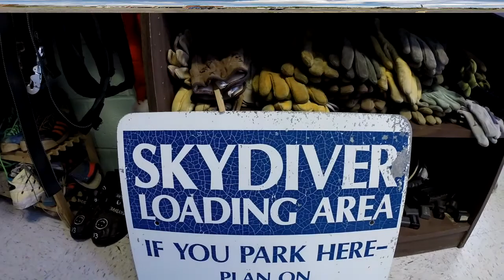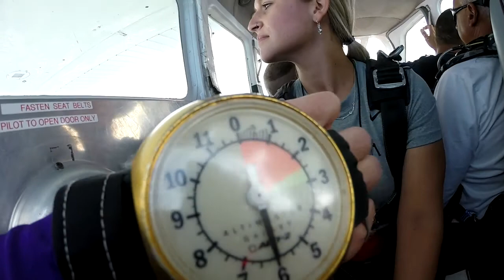April Ward's Tandem skydive in Northeast PA!